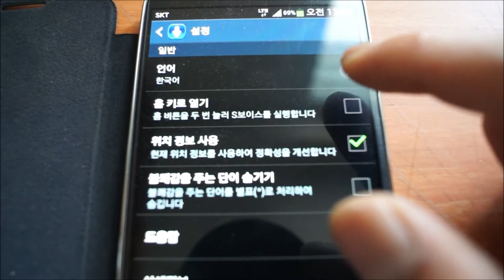S보이스 (홈버튼 딜레이 없애는 방법)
우선, S보이스(SVoice) 애플리케이션을 실행한 후, 메뉴키를 눌러서 설정으로 이동합니다. 이동하신 후, 항목 중 '홈 키로 열기'기능의 체크표시를 없애주신 후 S보이스(SVoice)를 빠져나오시면 됩니다.